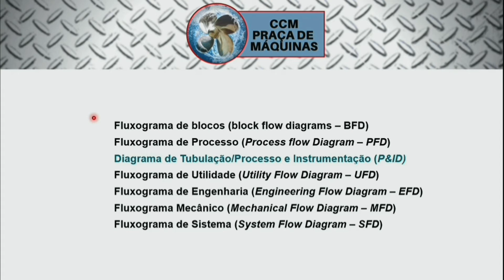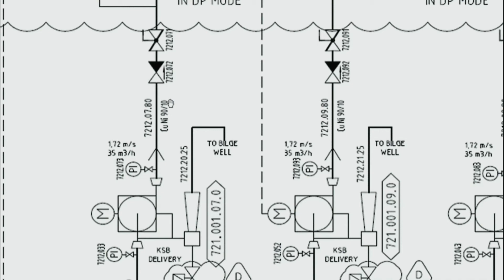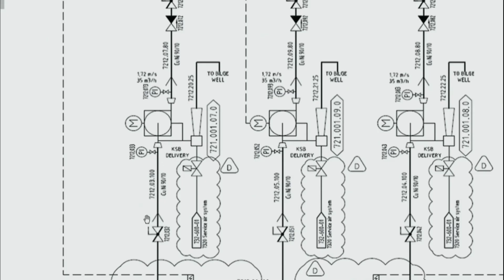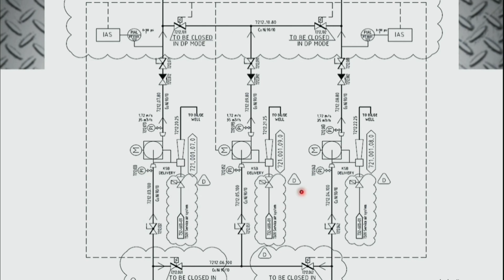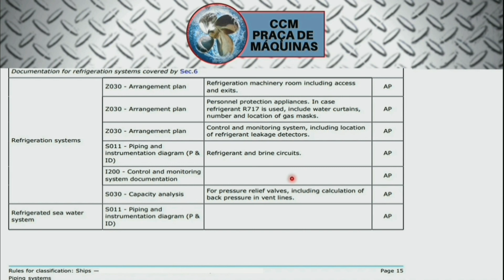Aula 01 - Abertura de Diagramas de Tubulações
Nesta "Playlist" vamos falar sobre leitura de diagramas de tubulações aplicados às embarcações. Detalharemos um pouco mais os códigos, símbolos, legendas e outras informações contidas nos diagramas de tubulações navais.